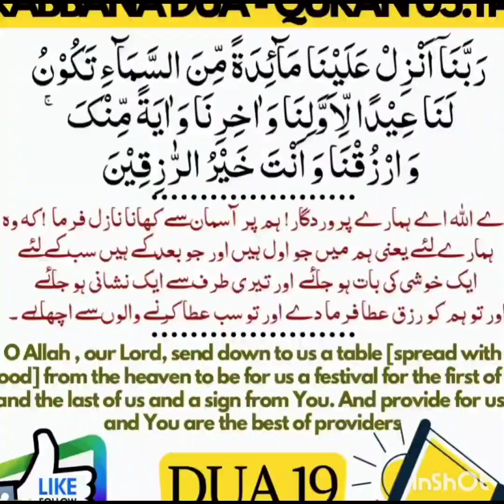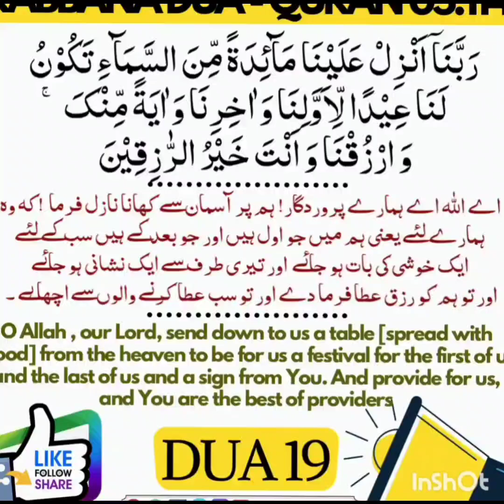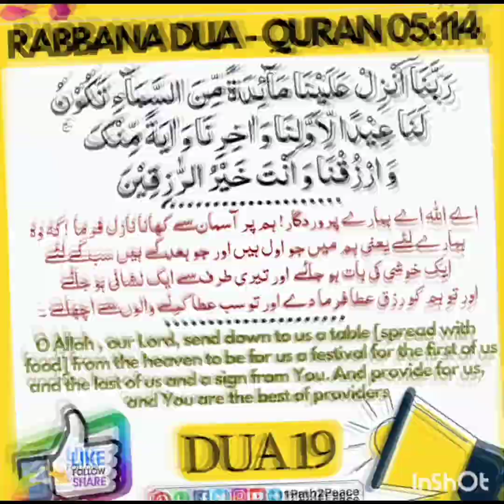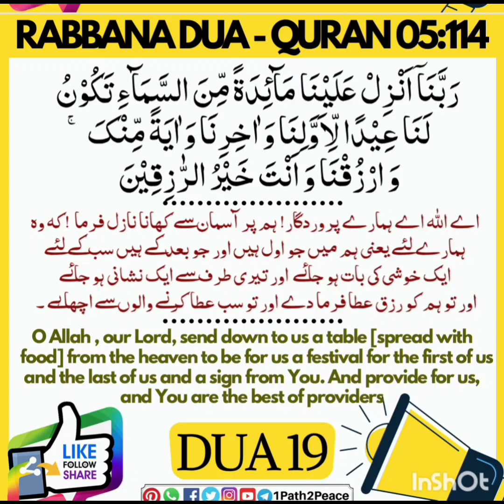Isa AS k qaum ne unse kya Maujiza maanga tha?? Rabbana dua 19